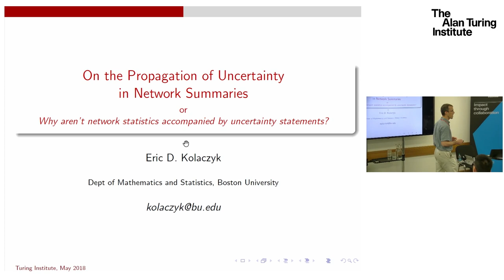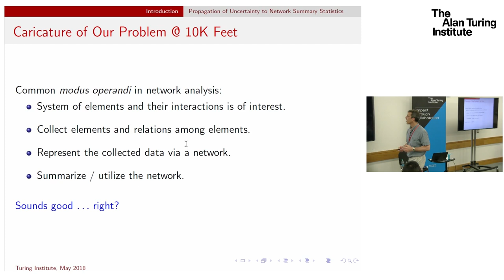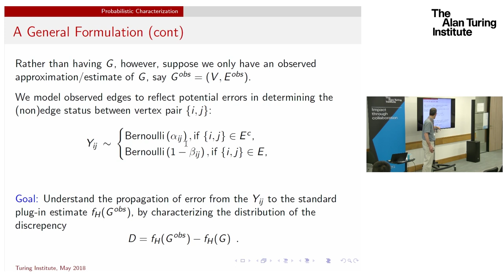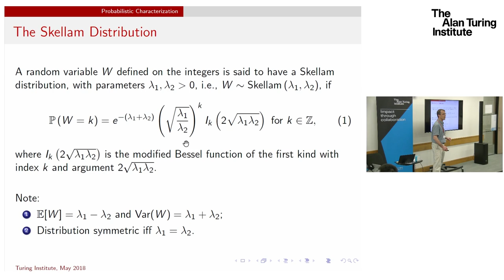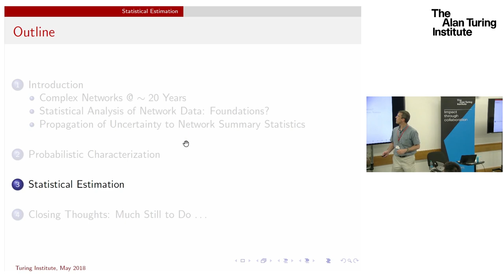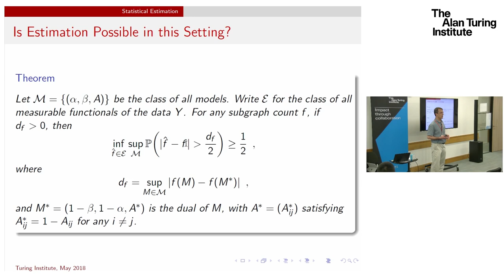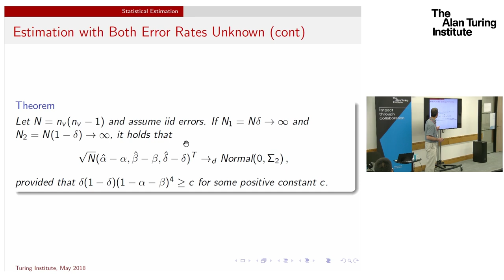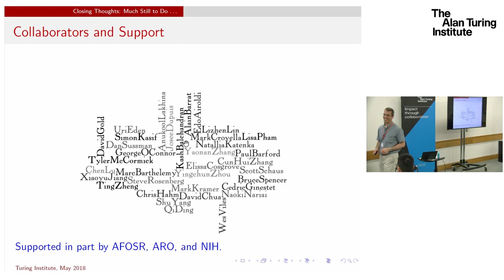On the Propogation of Uncertainty in Network Summaries: Eric Kolaczyk, Boston University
Eric Kolaczyk was born in 1968 in Chicago, Illiinois. He obtained a BS degree in mathematics from the University of Chicago, and MS and PhD degrees in statistics from Stanford University. He has been on the faculty in the Department of Mathematics and Statistics at Boston University since 1998, and was faculty in the Department of Statistics at the University of Chicago before that. He also has been visiting faculty at Harvard University and l'Universite Paris VII. He teaches an annual short-course at l'Ecole Nationale de la Statistique et de l'Administration Economique (ENSAE) in Paris.

Prof. Kolaczyk's main research interests currently revolve around the statistical analysis of network-indexed data, and include both the development of basic methodology and inter-disciplinary work with collaborators in bioinformatics, computer science, geography, neuroscience, and sociology. Besides various research articles on these topics, he has also authored three books in this area, including Statistical Analysis of Network Data: Methods and Models (Springer, 2009) and, joint with Gabor Csardi, Statistical Analysis of Network Data in R (Springer, 2014). Prior to his working in the area of networks, Prof. Kolaczyk spent a decade working on statistical multi-scale modeling.

He is an elected fellow of the American Statistical Association (ASA), the Institute of Mathematical Statistics (IMS), and the American Association for the Advancement of Science (AAAS), an elected senior member of the Institute for Electrical and Electronics Engineers (IEEE), and an elected member of the International Statistical Institute (ISI).

Additional details are available in a full-length curriculum vitae.